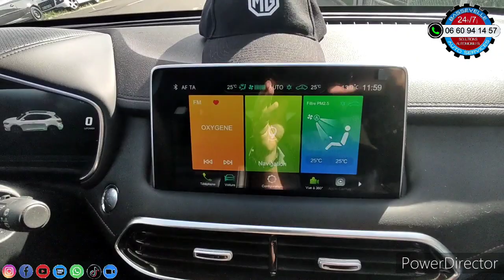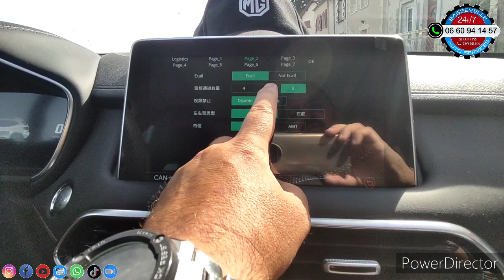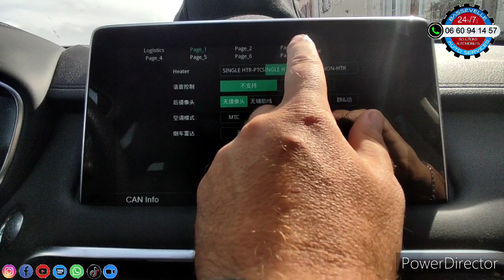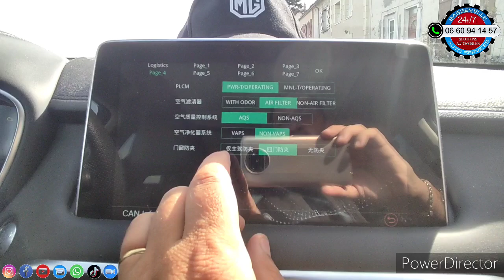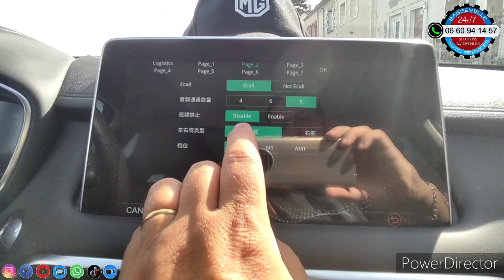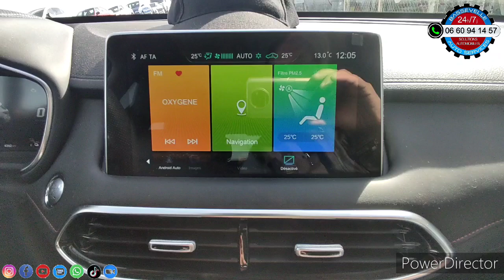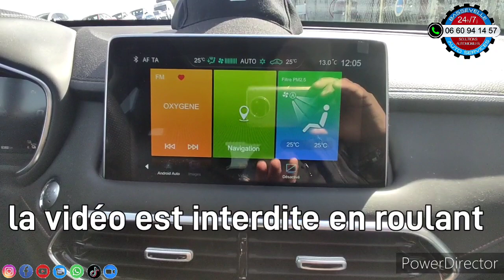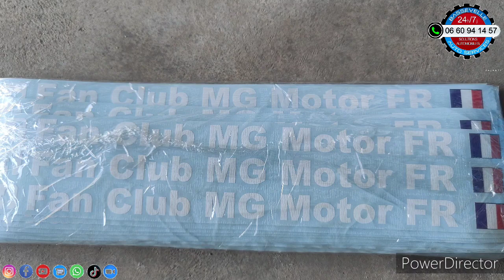Comment activer la vidéo en roulant sur les MG Europe par Bassevelle Auto Services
bonjour, ici l'astuce pour activer la vidéo sur l'écran des MG.